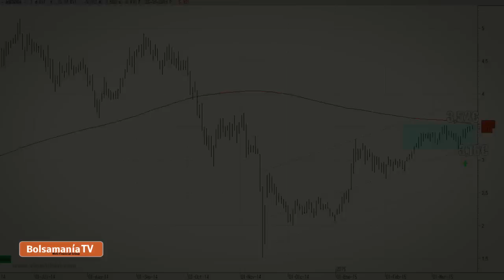Vídeo análisis técnico de Abengoa